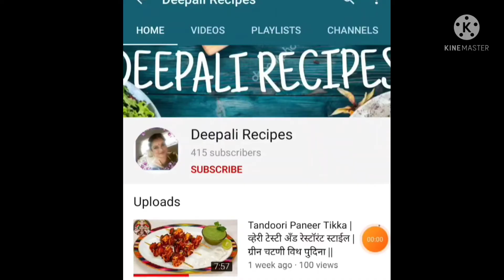गव्हाच्या पिठाचे मोदक | Gavachya Pithache Modak | Make the yummy modak in ust 15 minutes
गव्हाच्या पिठाचे मोदक_ हे मोदक बनवायला अतिशय सोपे आहेत , गुळ घातल्यामुळे ते पोस्टीक बनतात . गणपती बाप्पांसाठी हा झटपट तयार होणारा नैवेद्य आहे. तुम्ही नक्की करून बघा.